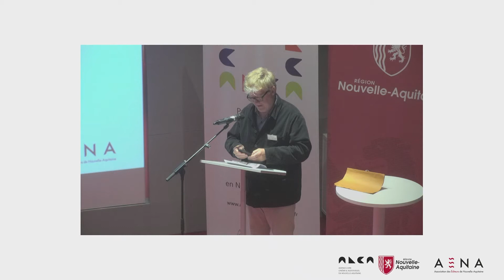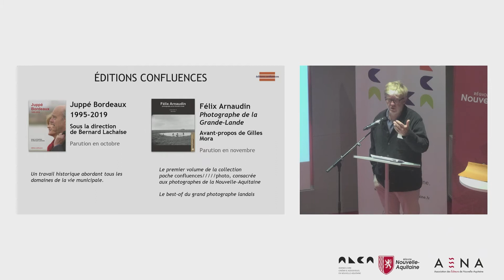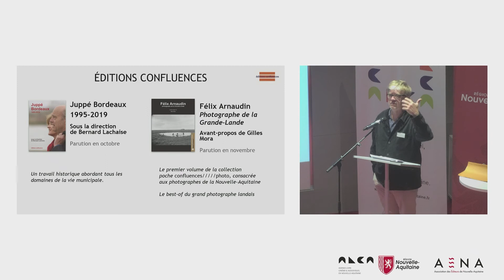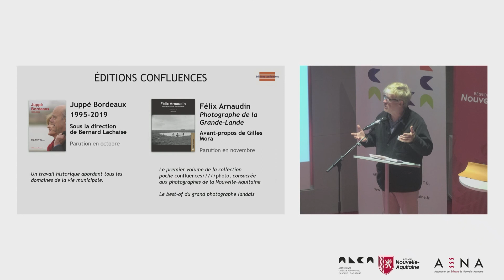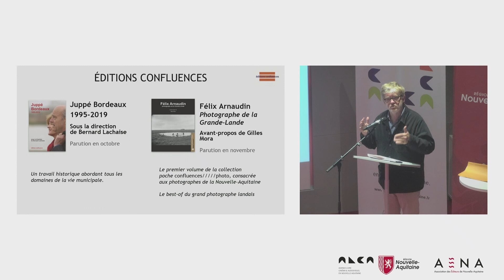Rentrée littéraire automne 2021 | Confluences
L'association des éditeurs de Nouvelle-Aquitaine (Aena) a organisé le 29 septembre 2021 à la MÉCA, à Bordeaux, une rencontre avec vingt de ses adhérents pour présenter leurs nouveautés et catalogues.